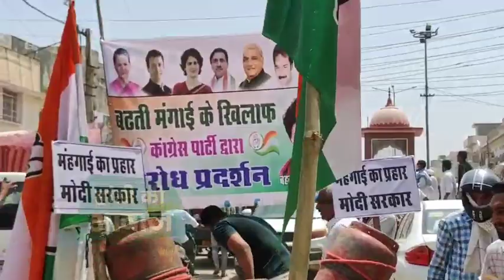हांसी में हुई सैलजा - सैलजा , कांग्रेसियों ने किया महंगाई के खिलाफ उल्टा सिलेंडर लेकर प्रदर्शन